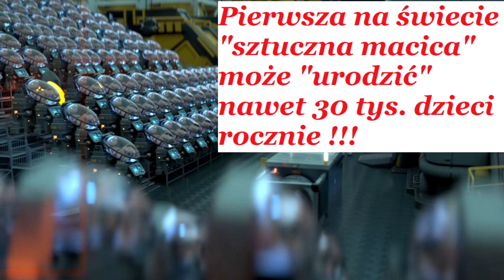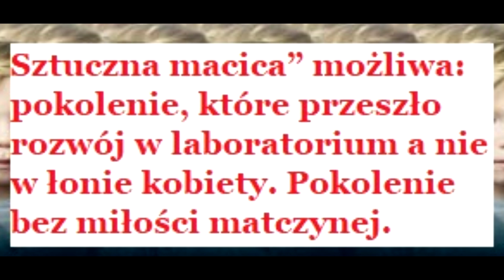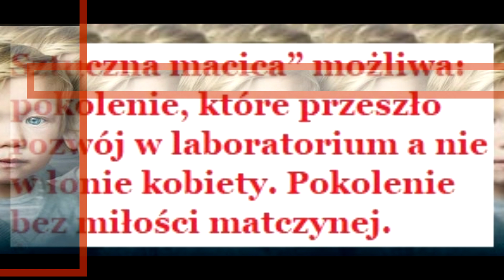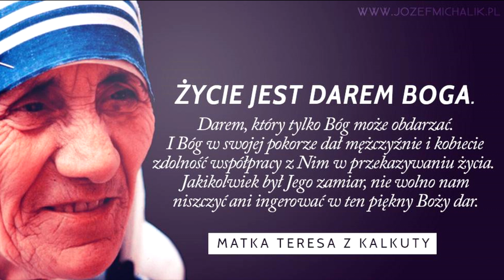PIERWSZA NA ŚWIECIE SZTUCZNA MACICA !!! ECTO LIFE !!! NIEBEZPIECZNA ZABAWA W PANA BOGA !!!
Fabryki ludzi idealnych, czyli problem z EctoLife, którego nigdy nie uda się rozwiązać przez ludzkie dążenie do ciągłego ulepszenia.

Pod koniec 2021 roku Elon Musk napisał na Twitterze o swoich obawach? związanych z końcem ludzkości. „Powinniśmy bardziej martwić się spadkiem liczby ludności… Jeśli nie ma wystarczającej liczby ludzi na Ziemi, to na pewno nie wystarczy na Marsa” — stwierdził. Wypowiedzi Muska sprawiły, że spadający wskaźnik urodzeń na świecie znalazł się na pierwszym planie świadomości społecznej.

Al-Ghaili twierdzi, że koncepcja EctoLife to tylko kolejny krok w kierunku sztucznego łona, w którym będą rozwijać się ludzkie płody. "Wydaje się prawdopodobne, że od testowania sztucznych macic na ludziach dzieli nas zaledwie kilka lat" — napisała na łamach "BMJ's Journal Of Medical Ethics" akademiczka Elizabeth Chloe Romanis. Tymczasem dr Carlo Bulletti, profesor nadzwyczajny na wydziale położnictwa, ginekologii i nauk reprodukcyjnych Uniwersytetu Yale, uważa, że w pełni funkcjonalne sztuczne łono może powstać w ciągu najbliższych 10 lat.

Kilka dni temu Haszem Al-Ghaili zaprezentował światu przerażającą wizję ludzkości. Pokazał on "fabrykę dzieci", która będzie się składać z tysięcy sztucznych macic EctoLife. Pod pozorem troski o matki i dzieci, naukowcy i globaliści chcą wprowadzić nowy porządek, który doprowadzi do zniewolenia ludzi.

Syntetyczne macica może brzmieć jak technologia z filmu science-fiction, ale to kolejny krok w rozwoju technologii reprodukcyjnej. 25 lipca 1978 r. w Oldham and District General Hospital w Manchesterze w Anglii urodziła się dziewczynka o imieniu Louise Brown. To, co sprawiło, że jej narodziny były czymś wyjątkowym, to fakt, że Louise została poczęta w szalce Petriego i jest pierwszym dzieckiem poczętym dzięki zapłodnieniu in vitro (IVF).
Matce Louise usunięto dojrzałą komórkę jajową z jednego z jej jajników i połączono je z plemnikami ojca Louise. Powstały w ten sposób embrion został następnie przeniesiony do macicy pani Brown. Dziewięć miesięcy później urodziła się Louise. Brownowie poczęli drugą córkę, Natalie, również dzięki in vitro. W maju 1999 r. Natalie przeszła do historii, stając się pierwszym dzieckiem z in vitro, które urodziło własne dziecko. W grudniu 2006 r. Louise poszła w jej ślady, rodząc zdrowego chłopca. Obecnie ponad 8 milionów dzieci rocznie jest poczętych dzięki tej metodzie.
BioBag z 2017 r. był ogromnym przełomem w technologii sztucznego łona. Przez 120 dni naukowcom udało się w ten sposób utrzymać przy życiu osiem płodów jagniąt. W marcu 2021 r. izraelscy naukowcy przez jedenaście dni hodowali embriony myszy wewnątrz sztucznych macic. Co jest niezwykłe w tym osiągnięciu, to fakt, że 11 dni to ponad połowa pełnego okresu ciąży u myszy.